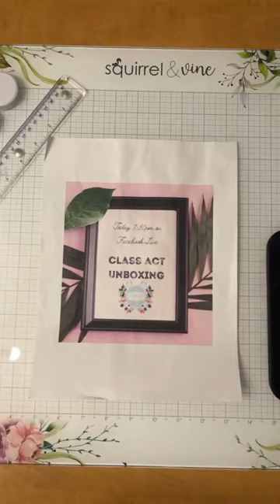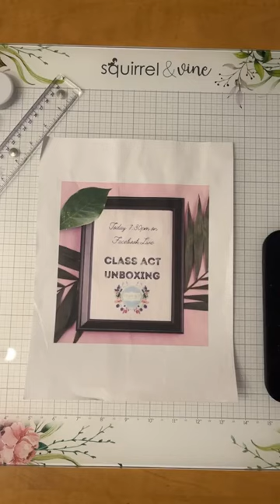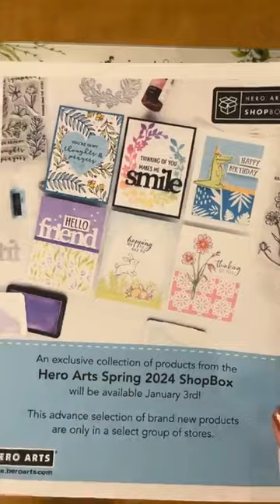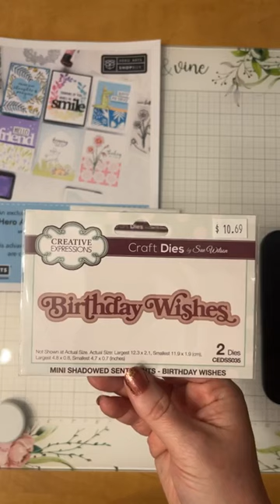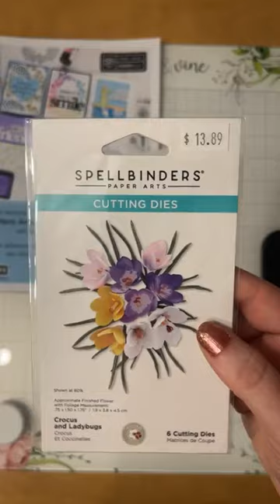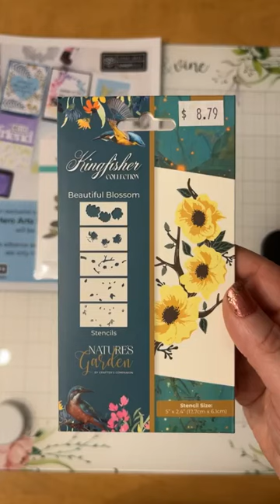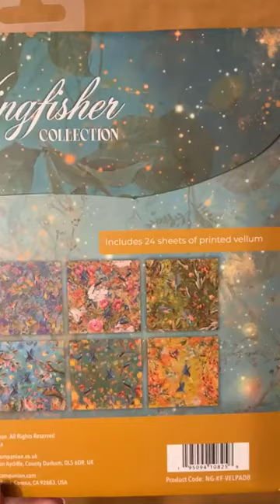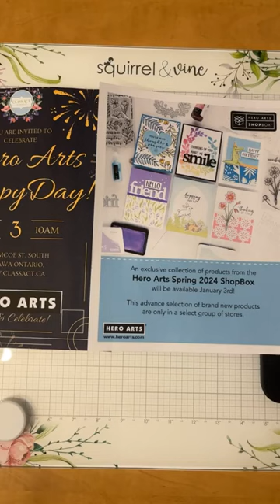Class Act - Unboxing Video - January2nd, 2024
Join Liz for another round of Unboxing - new products for this year!